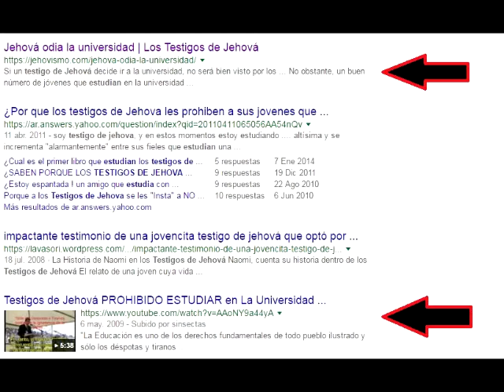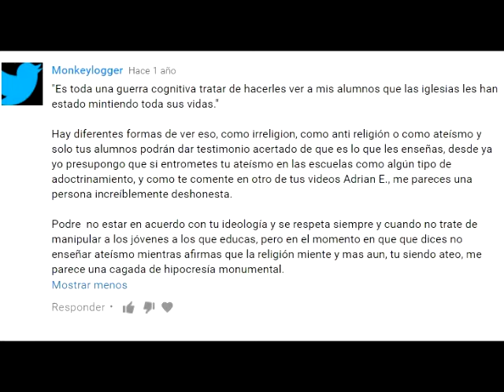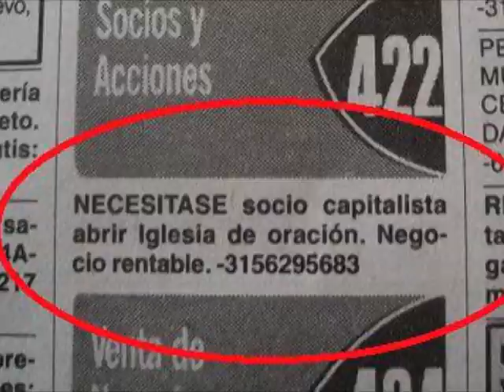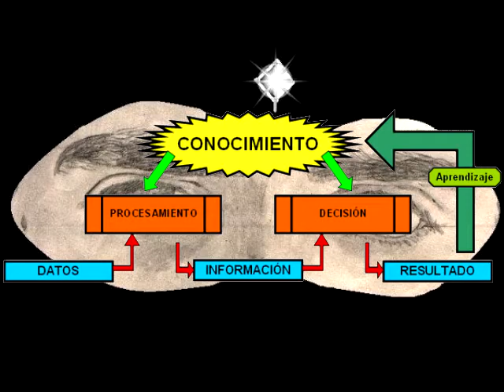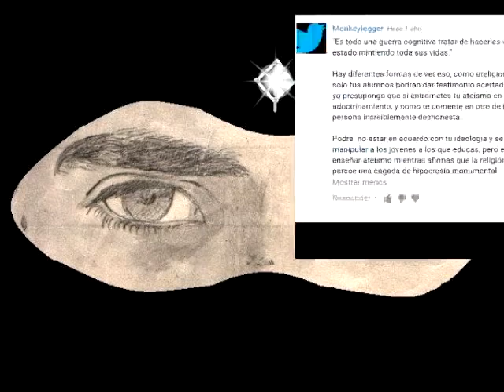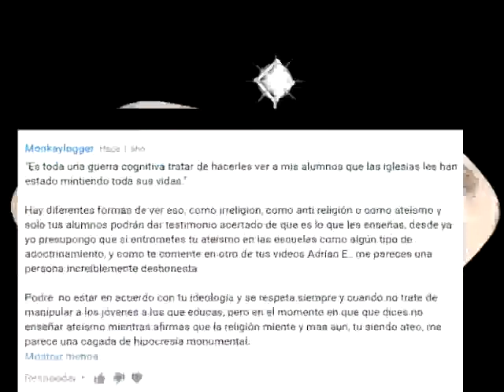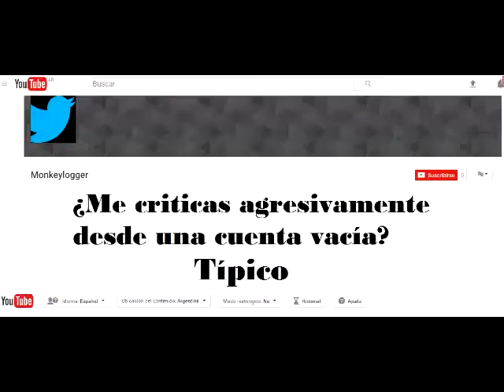Monkeylogger deja de engañar a la gente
Lo peor que le puede pasar a un estafador es que venga alguien AJENO a su negocio y le patee el tablero en frente de sus víctimas y posibles futuras víctimas. ¿Quien estafa, quien afirma algo INCOMPROBABLE para promocionar su negocio o quien viene de afuera y, SIN LUCRAR, te advierte de que no tienes garantías ante su negocio que lucra?